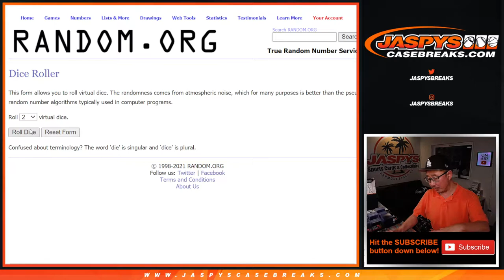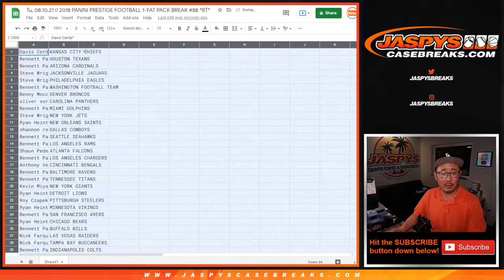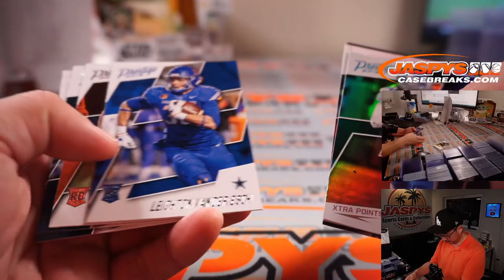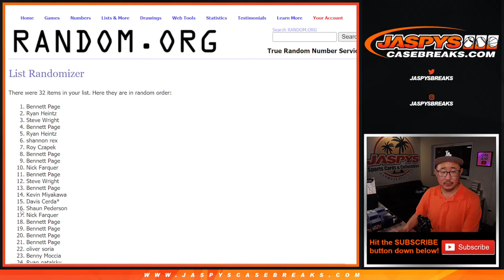Tu, 08.10.21 // 2018 PANINI PRESTIGE FOOTBALL 1-FAT PACK BREAK #88 *RT*